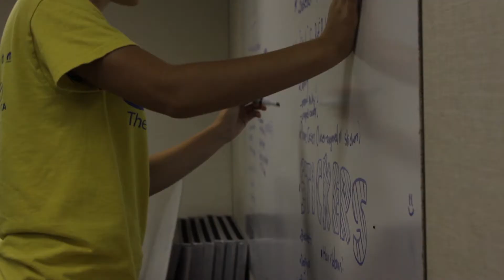830 RatPack Vlog Trailer